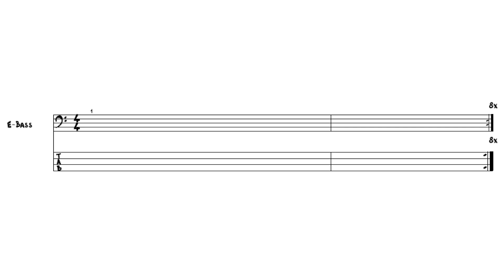Frase 11 - Sacar nota por nota - Bajo eléctrico - carloslaiz.com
Objetivo de la serie:

Desarrollar el oído para sacar canciones a través de frases cortas que el alumno tiene que sacar nota por nota.